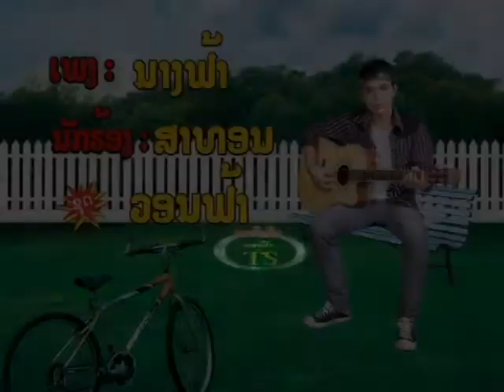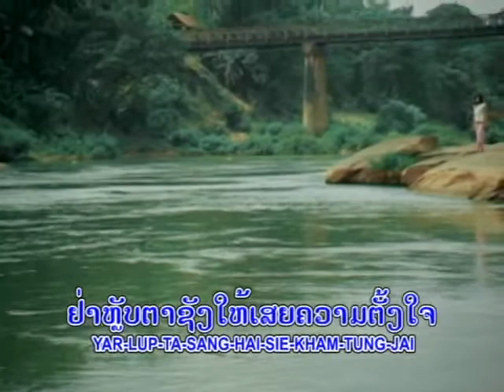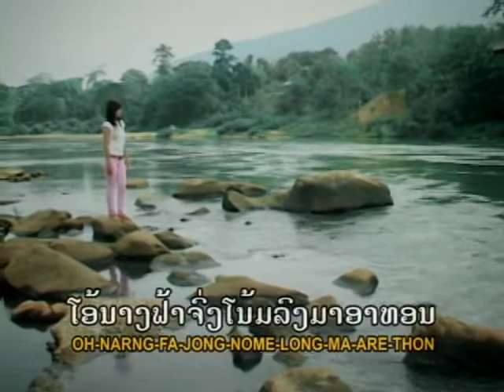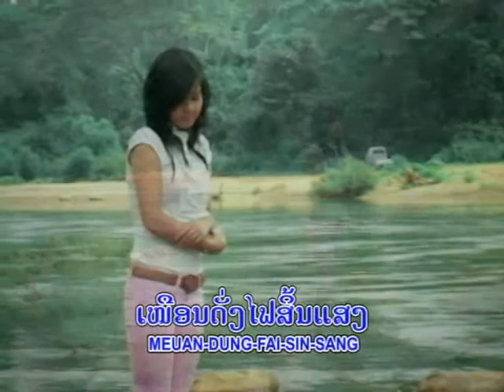ນາງຟ້າ ສາທອນ sathon